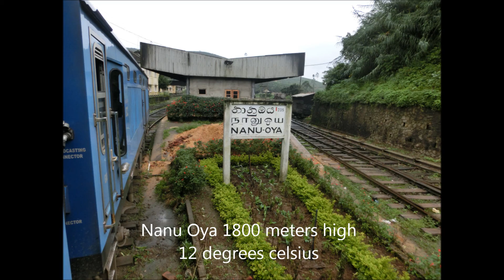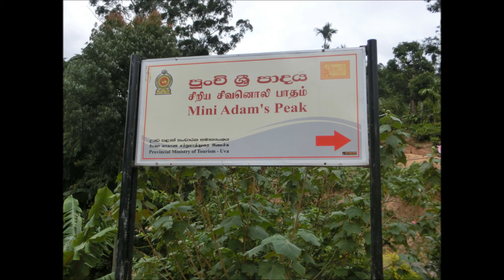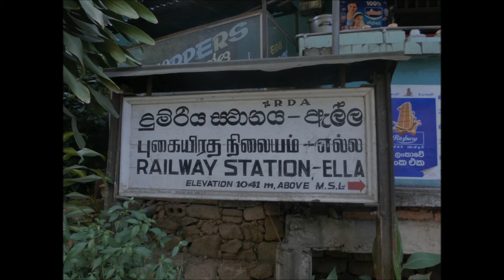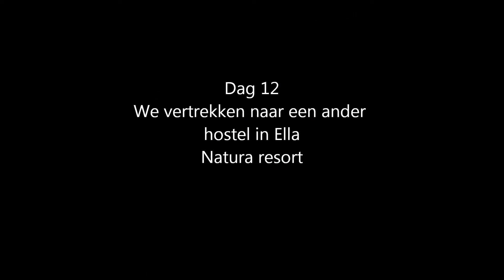05 Train to Ella - backpacking in Sri Lanka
Sri Lanka 2013 dag 10 tm dag 12  Ella. Thea plants_The train to Ella. Little Adams peak_Demodara Nine Arch Bridge.